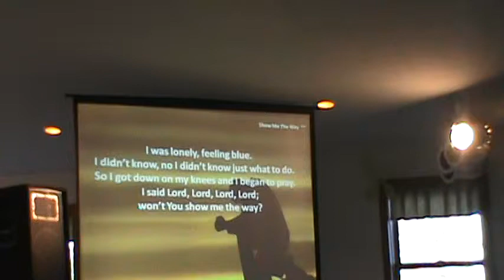Samson's Coffeehouse June 21 2014 015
Will Trace, of Trace of Grace, will be going solo for the 1st set